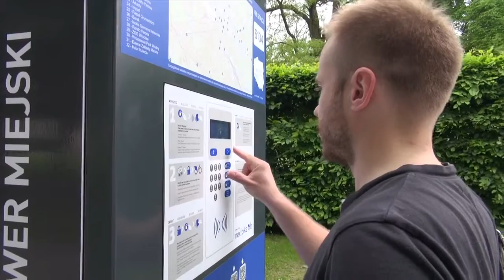Rower miejski Nextbike we Wrocławiu - milionowy użytkownik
Przy Hali Stulecia we Wrocławiu została otwarta nowa stacja roweru miejskiego Nextbike, przy okazji odbyło się wręczenie pamiątkowego dyplomu milionowemu użytkownikowi roweru WRM firmy Nextbike. 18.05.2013r.